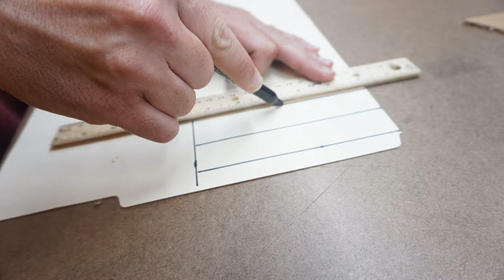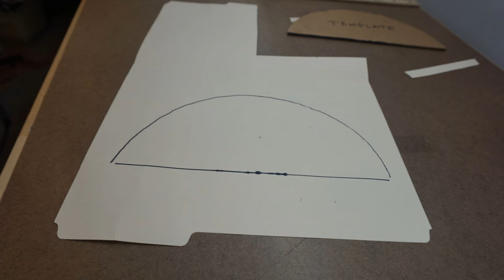2 Liter Bottle Rocket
This is a step by step picture tutorial showing how to build a 2 liter bottle rocket that can be launched with a bicycle pump 2 liter bottle launcher.f  Please remember to subscribe!  It costs nothing and really helps me out!

Link to launch kit: